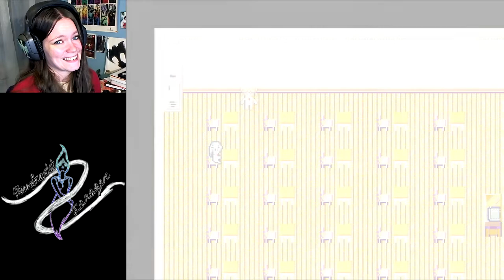Misao | 04 | Lifting the Curse! ... Right?